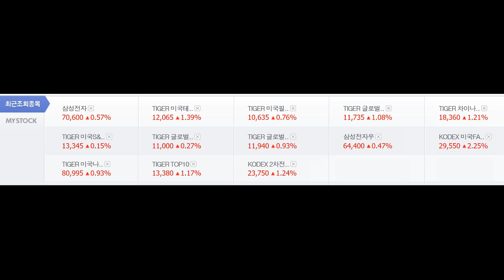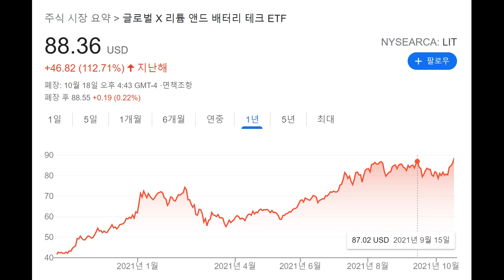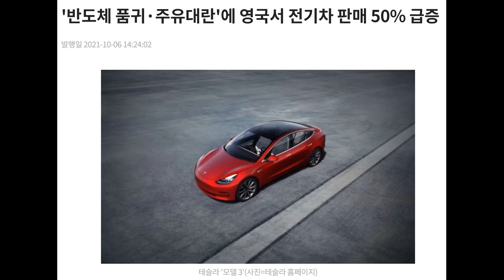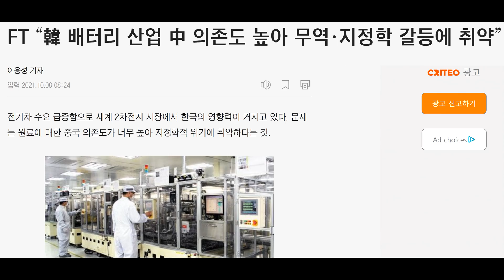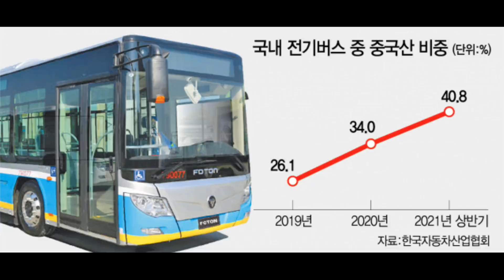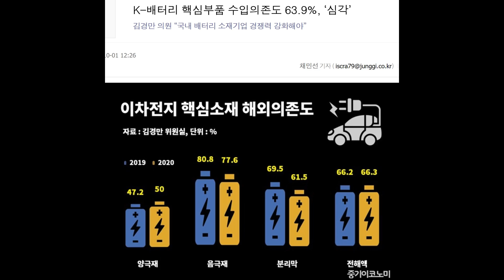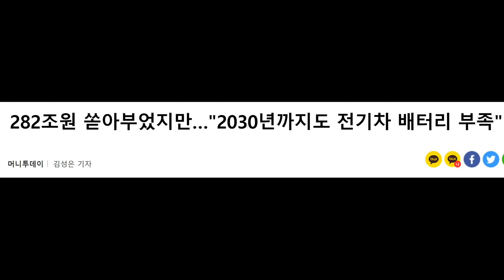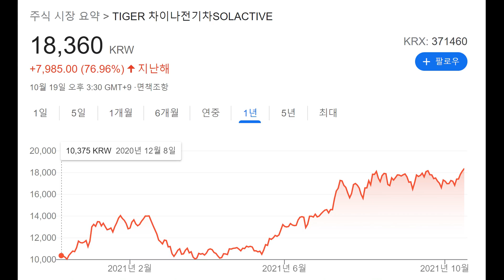주가가 하락 후 다시 상승하면 용기를 내서 추가 매수를 하지 못한 것을 후회한다. 투자라는 것은 본질적으로 신중히 생각한 후에 과감한 결정력,판단력,용기가 필요한 영역이다.